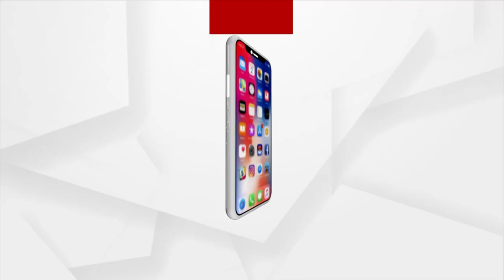Indian Art Culture has been Featured in the Swami Maharaj Centenary Festival Edition